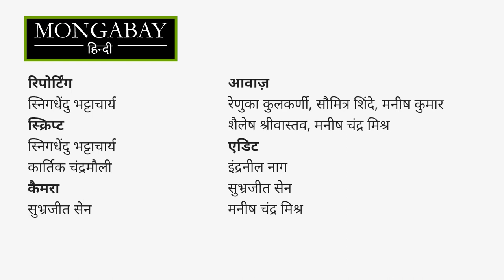सुंदरबन में मैंग्रोव पौधरोपण की सच्चाई [The reality of saving young mangroves in the Sundarbans]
पश्चिम बंगाल वन-विभाग द्वारा 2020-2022 के दौरान किए गए वृक्षारोपण कार्यक्रम के तहत लगाए अधिकतर मैंग्रोव बह गए हैं। 2021 में प्रकाशित एक्सपर्ट कमिटी की एक रिपोर्ट से ज्ञात हुआ कि ‘कटाव प्रभावित क्षेत्रों में मैंग्रोव नहीं टिक सकते, क्योंकि ऐसे इलाकों में सदाबहार पौधे अंकुरित नहीं हो सकते और न तट के कटाव वाले हिस्सों में जमीन पर पकड़ बना सकते हैं। स्थानीय रहवासियों और वैज्ञानिकों के अनुसार, कटाव प्रभावित क्षेत्रों में लगाए गए मैंग्रोव को लहरों से बचाने के लिए खारेपन में होने वाली घासों की परत का होना जरुरी है। पूरी खबर